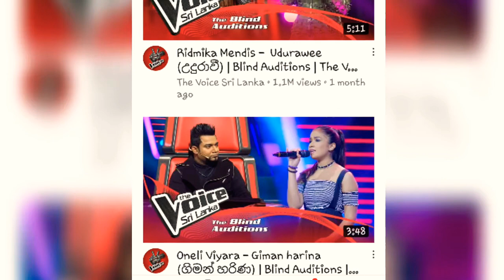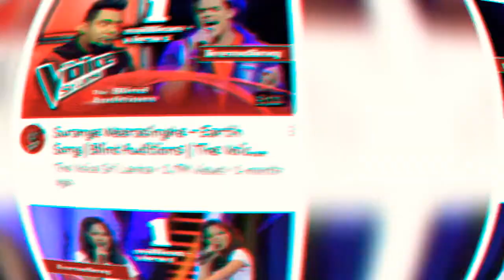The Voice | වොයිස් | Trending | හිට්ම voice ටික |Sri Lanka song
The Voice Trending හිට්ම voice ටික

THE Voice Sri Lanka dis Compitishon is intorneshonel very important royalty sow